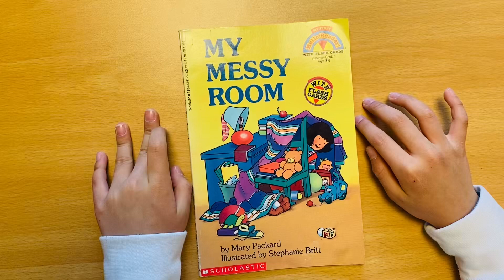My messy room 🪀(Spin😎)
Reading by Spin